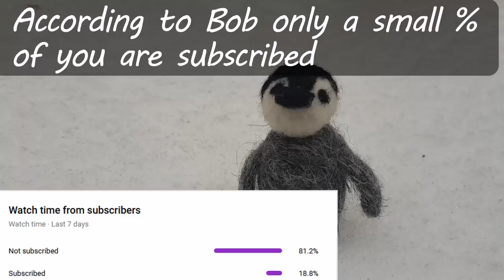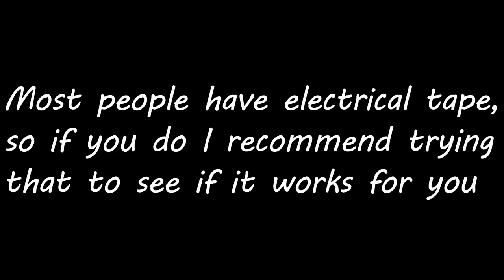Razer Grip Tape Still Worth it (2021)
This is a reupload by: SparkBed. GO SUB TO HIM RN!!!

tags/keywords: (definitely not stolen from tommyinnit)
minecraft bedwars hypixel bridge bridging minecraft texture pack resource pack Not Minecraft, But Water Rises or Minecraft, But Lava doesnt Rice, or any other but challenge like that. This NOT is a speed run / speed runner NOT of Minecraft against a killer / assassin but it is NOT me and my NOT good friends NOT playing the NEW FUNNIEST MINECRAFT MOD EVER!!! POG CHAMP!!! yeah no. no if you are reading this then HI! and BYE